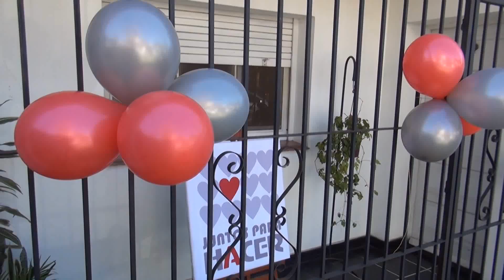FUNDACION JUNTOS PARA HACER 2018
-- Fundación “Juntos Para Hacer”
  Fiesta y futuro Hogar de Día.
Hoy volvemos a la Fundacion “juntos para hacer” para personas con discapacidad. Continuaremos con mas testimonios  del evento donde se anunció la creación del hogar de dia cuya construcción comenzará durante 2018.

Fundacion “juntos para hacer” para personas con discapacidad. Continuaremos con mas testimonios  del evento donde se anunció la creación del hogar de dia cuya construcción comenzará durante 2018.
PROMOVER 401